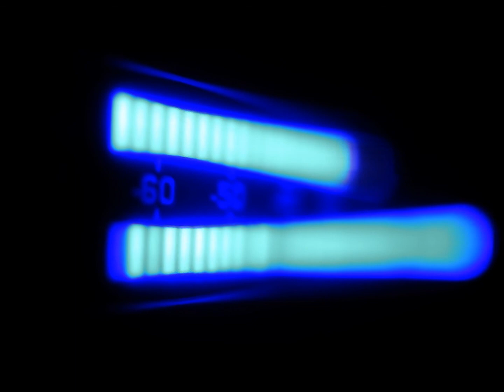PJ Deery - Blue Ghosts